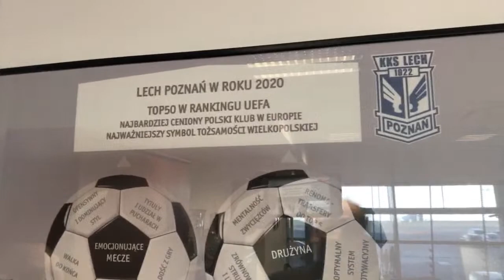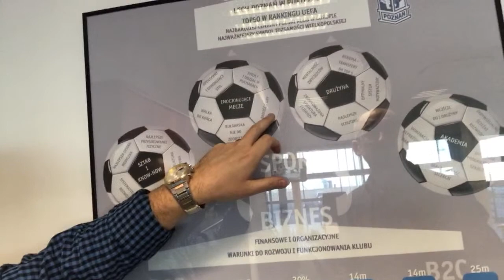"Cała 11 drużyny narodowej, to mogą być wychowankowie Kolejorza"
PrawdaFutbolu, MobilnyMagazynLigowyLotto, zawitała do Lecha Poznań. Roman Kołtoń i prezes "Kolejorza", Karol Klimczak rozmawiali przez 90 minut plus to, co doliczył prowadzący! Padło mnóstwo pytań, poczynając od tego, o co walczy Lech w tym sezonie. Kto przyszedł i za ile. Kto może odejść? Zimą Kamil Jóźwiak! Jak spisał się Djurdjević, a jak na jego tle prezentuje się Żuraw? Jak powinna wyglądać liga - dalej ESA 37, czy jednak format 18-zespołowy?

Prawda Futbolu

Futbol żyje z dyskusji o nim, a my żyjemy dyskusją o futbolu. - Roman Kołtoń, Polsat Sport. To właśnie siła piłki nożnej! Emocje trwają od pierwszej do ostatniej minuty, a i nie gasną po ostatnim gwizdku... Autorski kanał tworzony z pasji – Roman Kołtoń i zespół

PORTAL INTERNETOWY PRAWDY FUTBOLU

SKLEP INTERNETOWY PRAWDY FUTBOLU

TWITTER PRAWDY FUTBOLU

INSTAGRAM PRAWDY FUTBOLU

FACEBOOK PRAWDY FUTBOLU

KONTAKT BIZNESOWY

POWIĄZANE KANAŁY

Prawda Futbolu Extra

Prawda Siatki

Prawda Moto